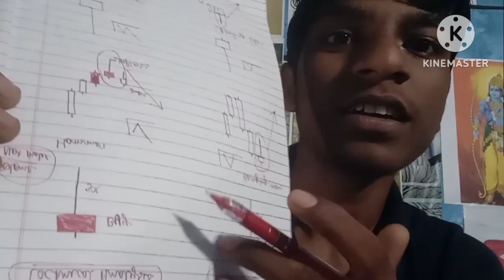Aap log trading aur investing mutual fund mein aap log Paisa Kama sakte hain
stock marketday tradingforex tradingscalping trading strategyTradingMutual fund kya haimutual fundsmutual funds for beginnersmutual funds indiawhat is digital marketingdigital marketing courselearn digital marketingDigital marketingdigital gold investment indiasovereign gold bondDigital gold investmentgold investment 2021investing in goldGold investmenttrading for beginnersintraday trading